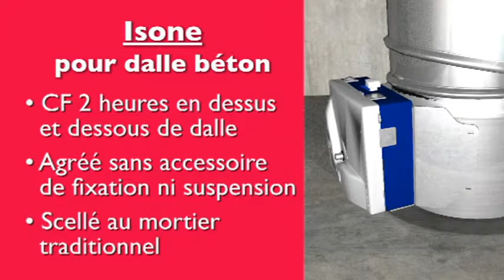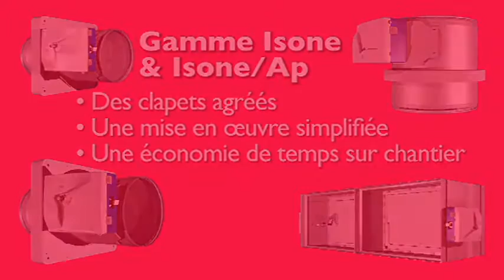Clapet coupe feu Isone